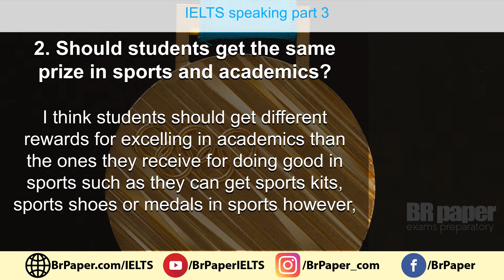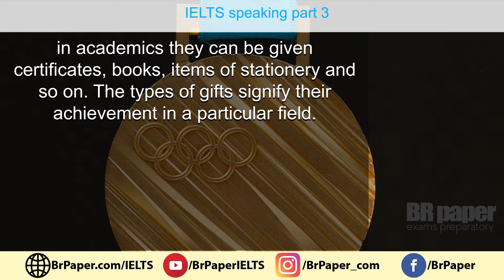Follow up questions of Describe a prize that you received | IELTS Speaking part3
IELTS Follow up questions with answers to Describe a prize that you received
IELTS Speaking Part 3 questions

In the IELTS Speaking test, you will be given exactly 1 minute to prepare yourself to talk about a particular topic and this topic is called IELTS Cue card. The instructions to guide your talk are written on a card given to you by the examiner. Your talk should last for approximately 2 minutes until the examiner asks you to stop. The examiner will ask one or two questions at the end. The cue card lasts for 3-4 minutes - including preparation time of 1 minute.  ielts cue card september to december 2020 | ielts cue card topics with answers | ielts cue card  topics